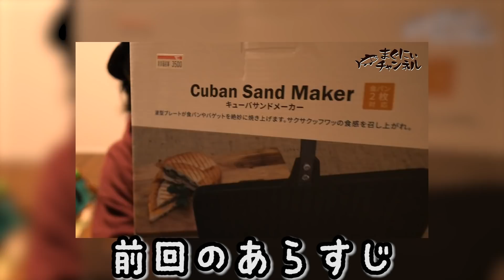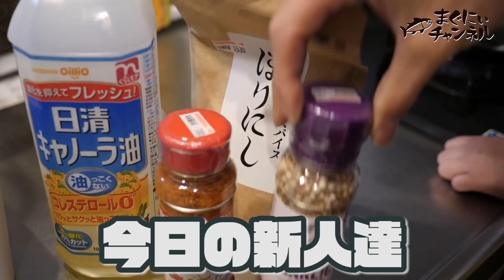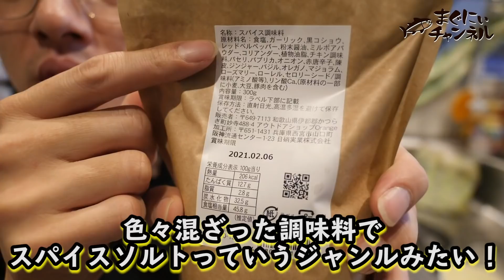【オススメ】キューバサンドメーカーが神でした【キャンプギア】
※こちらの動画は外出自粛要請前の3月11日に撮影したものです。

今回のメモ↓↓↓
我慢できずに神認定タイトル付けてしまいました。
マジで何でも調理できるし、しかも楽！且つ楽しい！
過程を見れるっていうのは凄くいいですな！
メスティンのじれったさもいいけど、個人的にはこっちが神。
最高！

キューバサンドメーカーはこちら▷